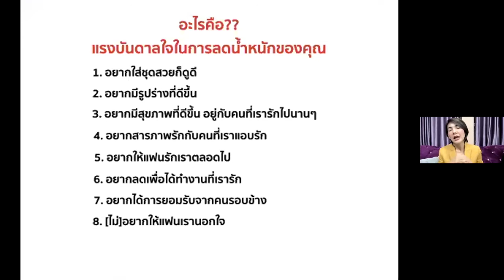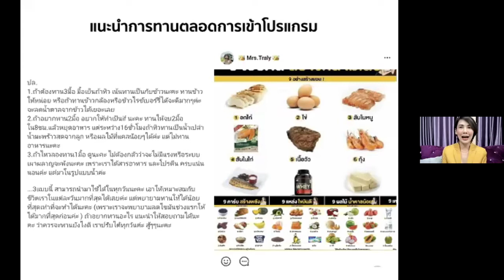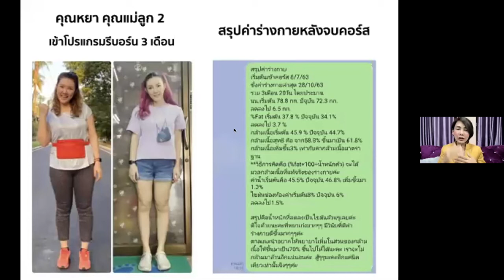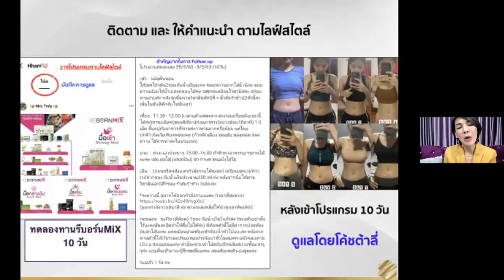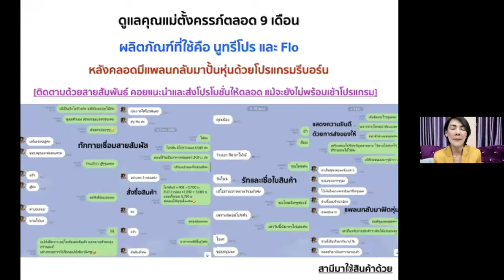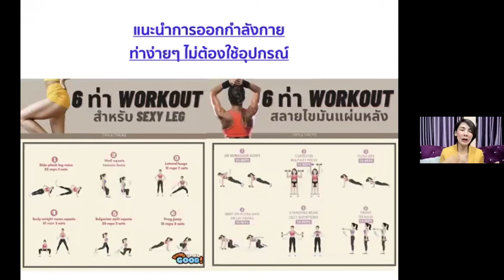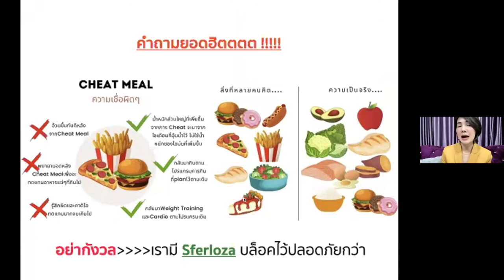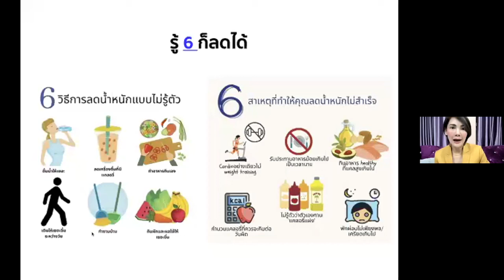Product Expert SS4 - EP.12 กู้หุ่นพังคุณแม่หลังคลอด (ปัญหาสาวๆ) By.โค้ชต้าลี่ (Beginner Room)